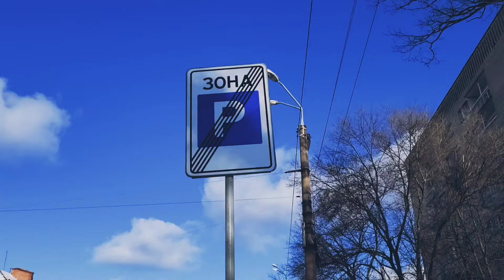Дніпро. Екскурсія по парку. Холодно! @-sunflowers